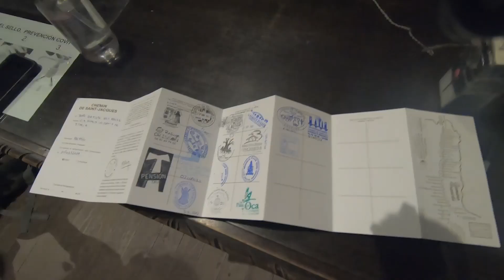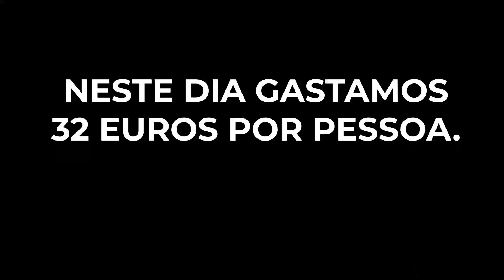CAMINHO DE SANTIAGO 2021\DIA8.AS BOLHAS NO CAMINHO.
O Caminho de Santiago foi e continua a ser, sem dúvida, a rota mais antiga, mais percorrida e mais celebrada do velho continente. Santiago também partilhou a atração dos caminhantes e andarilhos de todos os tempos mas, além disso, criou uma rota, fez um Caminho. A Santiago e à Galiza pode-se chegar de muitas maneiras. Mas a melhor forma de vir é pelo Caminho de Santiago.
Neste video te mostramos o nosso oitavo dia de viagem no caminho. A viagem foi longa e com algumas dificuldades mais fazer o caminho francês de Santiago de compostela em um ano Jacobeo é sempre uma grande aventura.